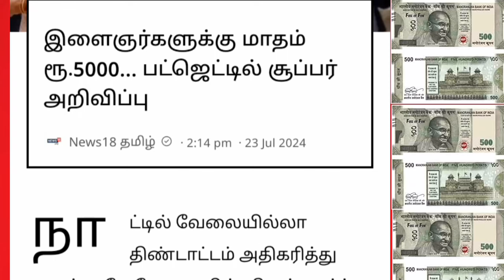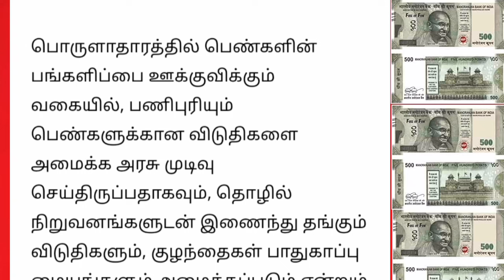இளைஞர்களுக்கு மாதம் 5000 மத்திய பட்ஜெட்டில் வெளியான முக்கிய தகவல் | budget news 2024